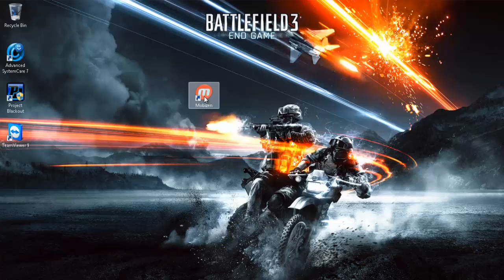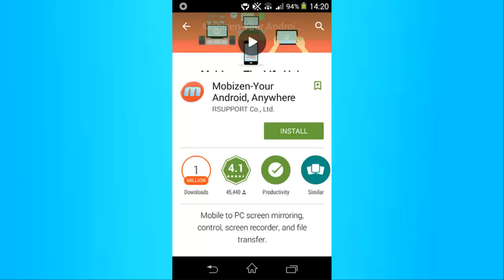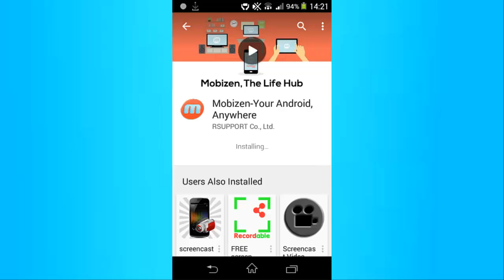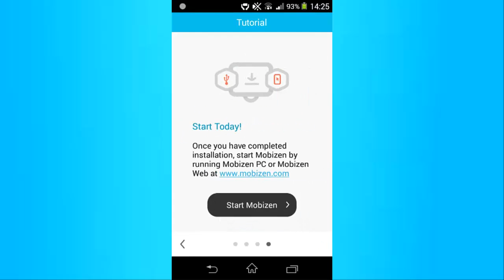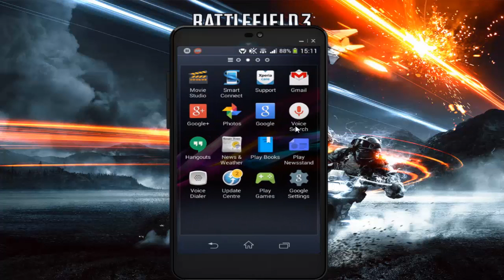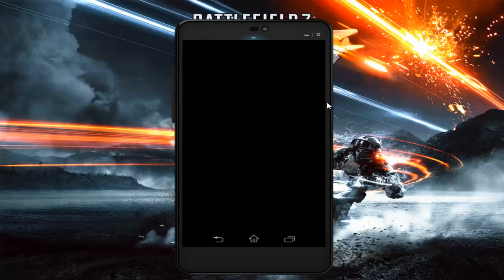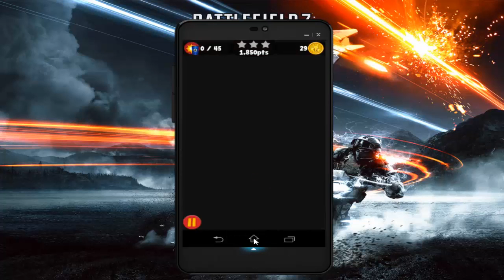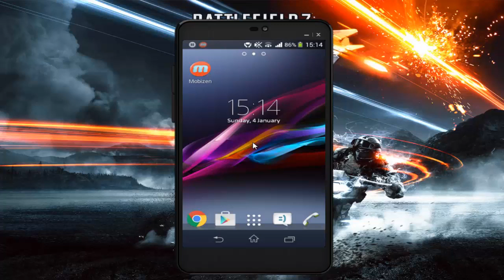How to control your phone from your PC or Laptop using Mobizen 2016